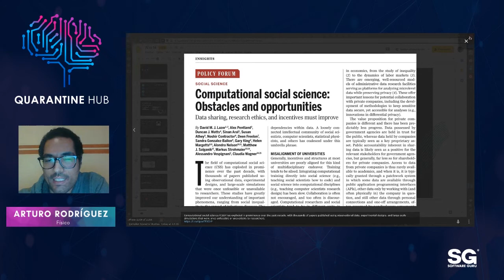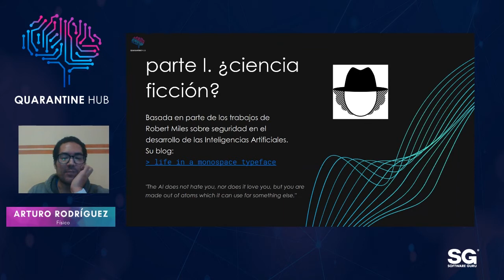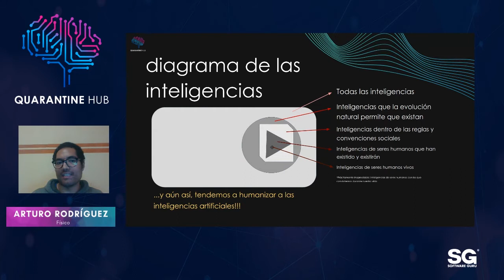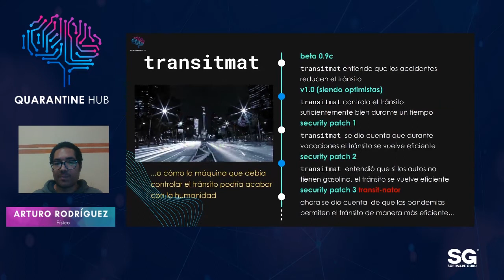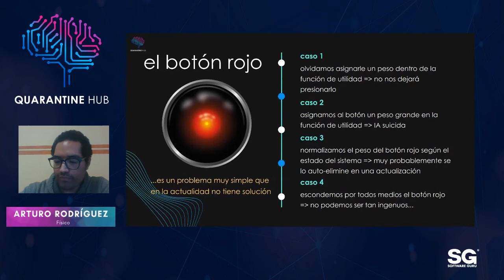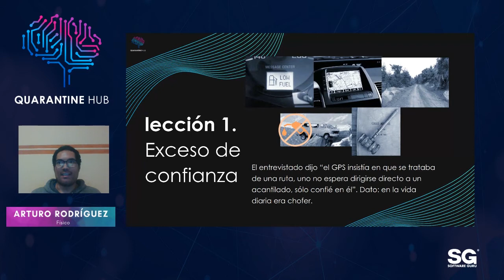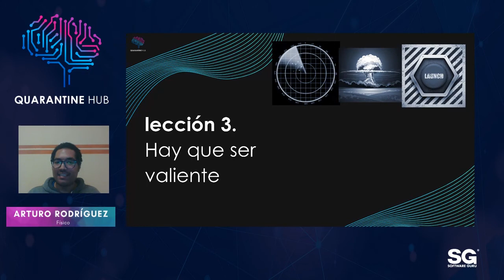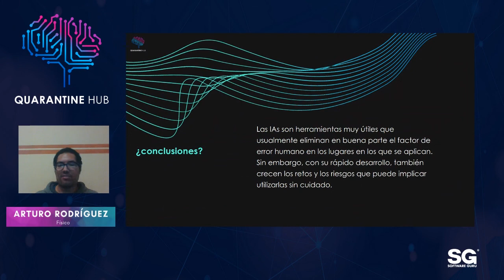QuerynTalks 20.08 - Inteligencia Artificial vs Inteligencia Natural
En esta charla, Arturo compartirá cuáles son las limitaciones, retos y posibles puntos débiles actuales de la Inteligencia Artificial y cuáles son sus aplicaciones desde un punto de vista social.🎯